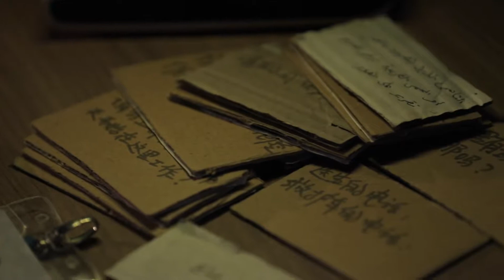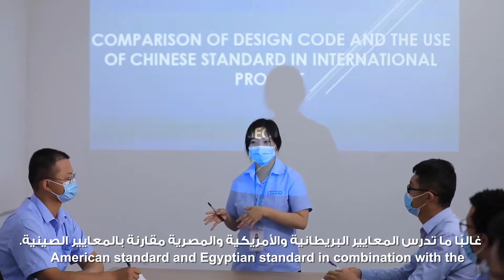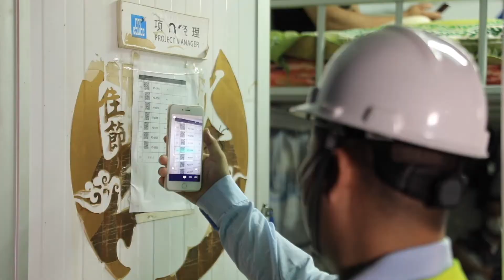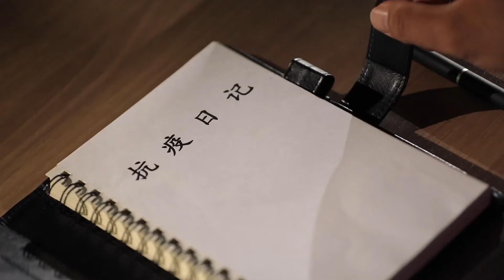Diary of My Fight Against the Epidemic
Telling the story of the fight against the epidemic during this special period, and recording the contribution and responsibility of the constructors, this is the diary written by Liu Jingkun, Manager of the HSSE Department of CSCEC (Egypt). He has reviewed what he saw and heard in the actions of CSCEC (Egypt) with its active response to various epidemic prevention measures and the resumption of construction and production.
During the project’s construction, a group of CSCECers who were fearless of challenges and stayed highly motivated appeared. Not only Mr. Liu, but also many constructors have moved us deeply. Among them, there are Yu Ziqing and his son who were determined to come back and participate in construction, the Egyptian engineer Waleed Ramadan who was passionate about the technologies of super high-rise buildings, as well as the female engineer Jia Fengling who gained recognition from the engineers with her professional knowledge.
Now, let's open this diary full of love and deep emotions together to look back at these warm and inspiring stories of our CSCECers.
هذه المذكّرات تسجل قصص مكافحة الوباء، ومساهمات العمال أثناء هذه الفترة الأثتثنائية ، وقد كتبها السيد" ليو جينغ كون" مدير قسم الأمن في الشركة الصينية العامة للهندسة المعمارية بمصر (CSCEC)،حيث استعرض فى هذه القصص ما رآه وسمعه أثناء فترة اتخاذ الشركة الصينية العامة للهندسة المعمارية في مصر (CSCEC) مختلف إجراءات الوقاية من الوباء والسيطرة عليه من أجل تسريع و استئناف العمل والإنتاج.
و بداخل الشركة الصينية العامة للهندسة المعمارية (CSCEC)، هناك مجموعة من الاشخاص الذين لا يخافون التحديات ويملؤهم التحدي، و من بينهم السيد "ليو جينغ كون" مدير قسم الأمن؛ و السيد " يو تسي تشينغ" وابنه اللذان عادا الى مصر من الصين واستمرّا في المشاركة في بناء المشروع خلال فترة الوباء؛ والمهندس المصري "وليد رمضان" الذي كان شغوفًا بتقنيات المباني الشاهقة، والمهندسة "جيا فنغ لينغ" التي نالت شهرتها من جهة المشرف بمعرفتها وخبراتها المهنية.
والآن، دعونا نفتح هذه المذركات المليئة بالحب والعواطف العميقة معًا لنراجع هذه القصص الدافئة والملهمة لبناة الشركة الصينية العامة للهندسة المعمارية (CSCEC).